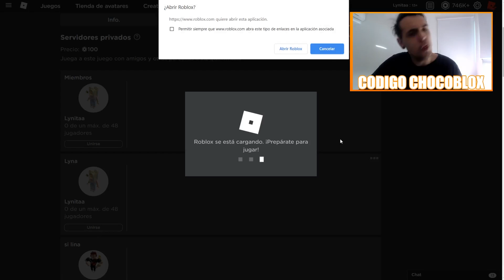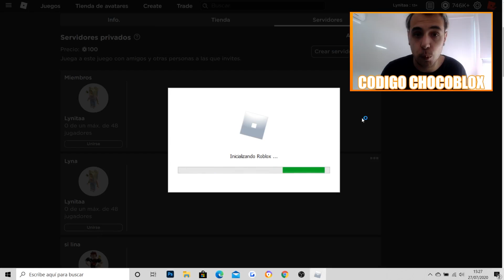FINGÍ SER HATER DE LYNA Y ARRUINÉ SU CASA DE ROBLOX! BROMA PESADA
EN ESTE NUEVO VIDEO, FINGÍ SER HATER DE LYNA Y ARRUINÉ SU CASA DE ADOPT ME ROBLOX!!! ¿COMO REACCIONARÁ?